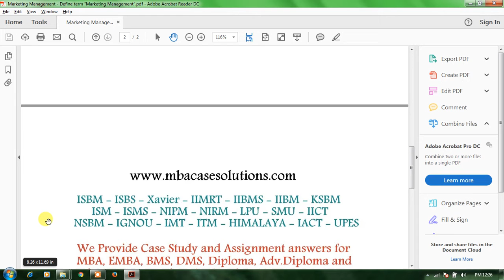Marketing Management Define term “Marketing Management”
Marketing Management

Q.1) Define term “Marketing Management” discuss the elements of Market Environment?

Q.2) Define the term Product Management? Explain how New Product Decisions are made?

Q.3) What is Customer relationship Management Explain its feature and nature?

Q. 4) Explain the nature and feature of Marketing research and Information Systems?

Q.5) What is Market Measurement and Forecasting?

Q6) What is Segmenting and Targeting the Market?

Q7) What is Advertising Management? Explain the concept of Sales Promotion and Personal Selling?

Q8) Write a short note (any two)
a) Brand Equity
b) Global Marketing
c) Direct Marketing
d) Pricing decisions